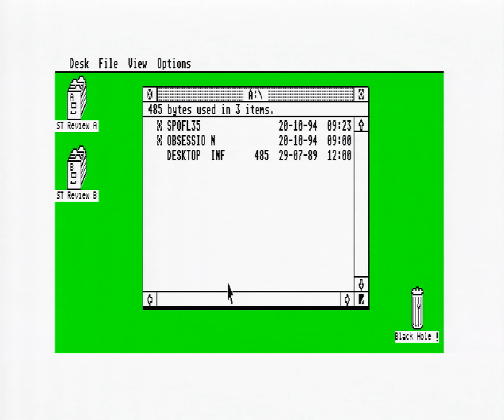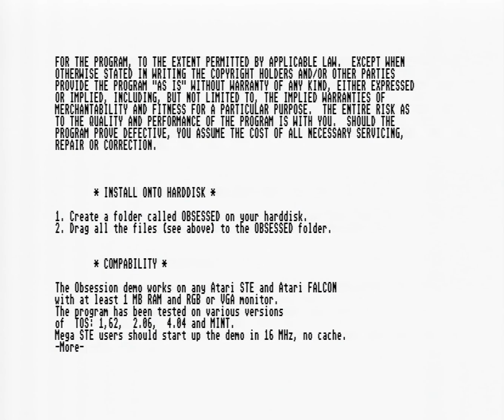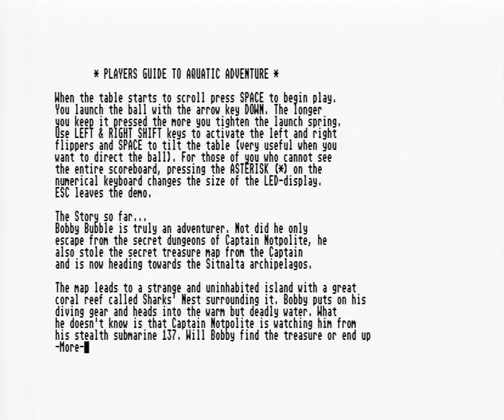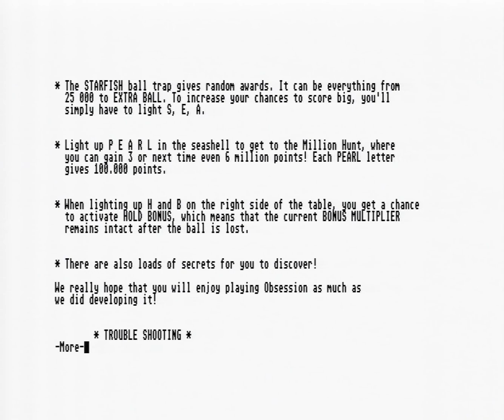Obsession *game demo* - [Atari STE] Gameplay (1994)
This is the demo of the game Obsession that came with the ST Review magazine coverdisk, the game is developed by UDS and was released in 1994. Click here 05:38 to go directly to gameplay skipping loading times and title scroller.
It is an STE game but work on Atari Falcon also. The demo allowes for 3 tries and then the demo stops and this is shown in this video, and i also show the readme.txt at the end :)

Recorded from my Atari STE (4 mb) using Micomsoft RGB capturecard SC-500N1 and Xsync-1, software used is AmarecTV and Virtualdub.